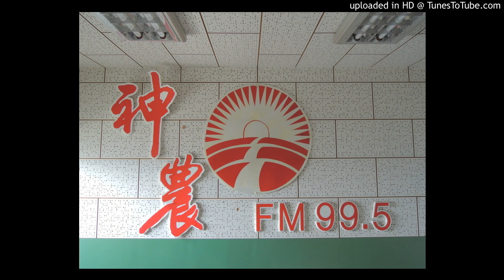20170301-高麗菜不開，是否與氮肥使用有關？同期種青花的肥料使用？6月欲種高麗菜品種的選擇